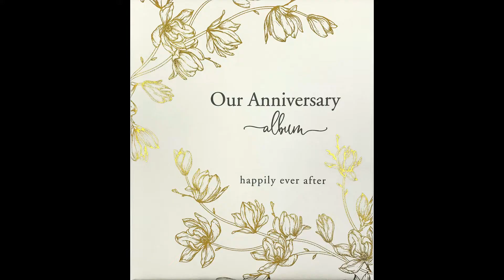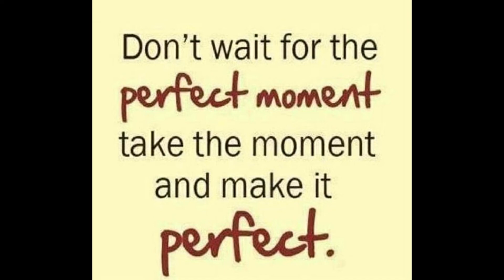Happy Valentine's Day & Happy Anniversary Pt.2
Our videos are an answer to many asked and unasked questions about our son AUGUSTINE and autism. How do we deal with autism? How does it affect our daily living? What is Augustine's daily routine after losing his vision (KERATACONOUS), being diagnosed with PTSD and HOARDING DISORDER? HOPE WE CAN BE A HOPE TO MANY OUT THERE WHO WE WANT TO SUPPORT BECAUSE WE EMBRACE AND ACCEPT AUTISM.